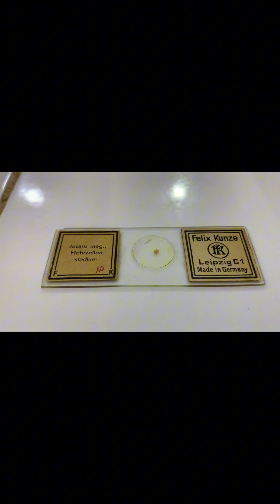Les œufs d ascaris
L’ascaris lombricoïde (Ascaris lumbricoides) est un ver nématode (genre des ascarides) parasite intestinal qui provoque l’ascaridiose, maladie strictement humaine. C’est le plus grand des nématodes, et la plus fréquente des helminthiases, qui concernent l'homme.